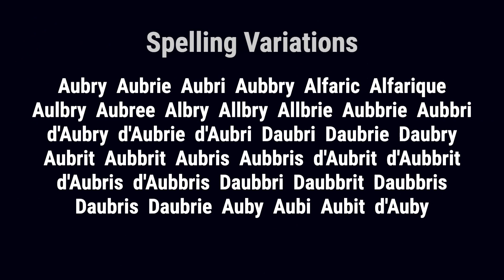Aubry from France 🇫🇷 - Meaning, Origin, History & Migration Routes of Surname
The surname Aubry is a proud sign of a rich and ancient ancestry. Similar to many French family names, the distinguished surname Aubry is derived from the Old German given name 'Alberic'. The name was originally derived from the Latin word 'Albericus', which is composed of the Anglicized elements elf and king.

Aubry from France is a family name that has been traced back to the province of Berry, a former region in central France. The name has been held by the family since ancient times, and its origins can be linked to the language of the Franks, who controlled France between the mid-5th and early 8th centuries.